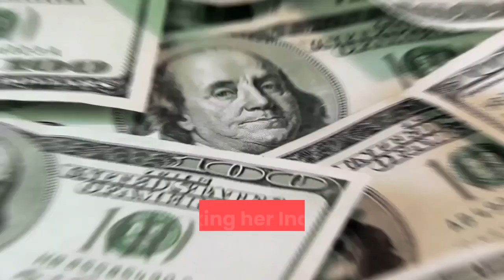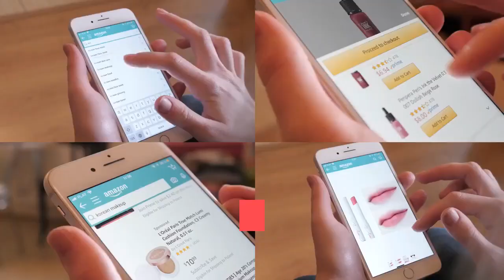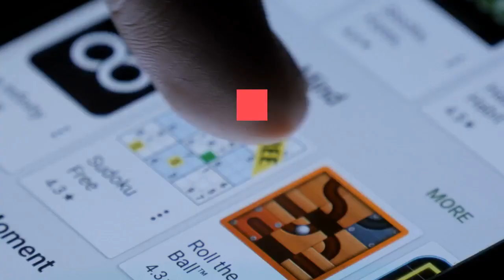Nykaa’s Founder Looks Set To Become A Billionaire And India’s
As the Covid-19 pandemic stifled businesses from airlines to tourism, Nykaa, an online retailer of beauty products, was sitting pretty. Hordes of shoppers, stuck at home due to pandemic-imposed restrictions, flocked to its virtual shelves, buying up everything from skin creams to lipsticks. Thanks to this sales surge, Nykaa expects to report a 40% rise in revenue for the year ending March 2021, up from $247 million in March 2020. The cosmetics retailer, which counts Boston asset management company Fidelity Management and private equity firm TPG Growth Capital among its investors, is prepping for an IPO this year that’s expected to value it at around $3 billion. But even before that happens, Nykaa’s latest funding round, which is expected to close by the end of this month, is likely to propel its founder Falguni Nayar into the billionaire ranks, making her India’s second-richest self-made woman after biopharma billionaire Kiran Mazumdar Shaw. Nayar, who owns a little more than 50% of the beauty retailer, would not comment on her net worth or the fund-raising. The Indian beauty and personal care market is expected to grow to $23 billion by 2023 from $13 billion in 2018, according to Gurgaon-based consulting firm Technopak, which says it will be boosted by rising incomes of young Indians.“Nykaa has become synonymous with beauty products,” says Saloni Nangia, president of  Technopak. “It spotted the right trend because we never had a consolidated beauty play in India before. There were always many formats, but they were all small-scale.”Nayar, a former banker, started Nykaa at age 49, after quitting her job as head of Kotak Mahindra bank’s investment banking arm in 2012. With $2 million as seed capital from family savings, she thought the time was ripe for an Indian version of Sephora, the international cosmetics chain. Starting off as an online retailer, Nykaa, which is derived from the Sanskrit word “Nayaka,” meaning one who’s in the spotlight, expanded later into brick and mortar stores. The company now has 70 stores across 34 cities and its website and app draw 60 million monthly visitors. Nykaa disrupted India’s beauty market by selling luxury brands such as Clinique and Bobbi Brown online. By sourcing products directly from authorized distributors, Nykaa built a reputation of quality and authenticity in a market rife with spurious cosmetics. The online model allowed Nayar to create an endless aisle of products from across the globe, Nykaa currently offers more than 700,000 products. Nayar has shunned discounting and used marketing strategies such as beauty blogs by influencers who provide updates on new products and trends. Realizing that customers like to touch and feel and try on cosmetics before buying them, she added bricks to clicks, opening the first Nykaa store in Delhi in 2015.